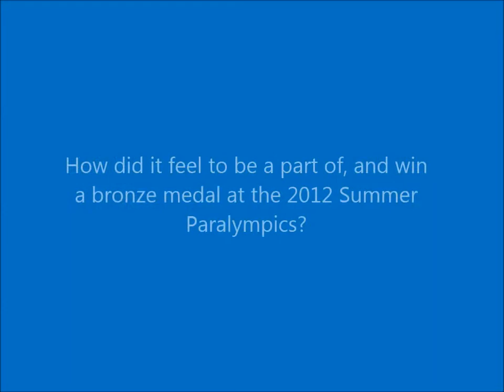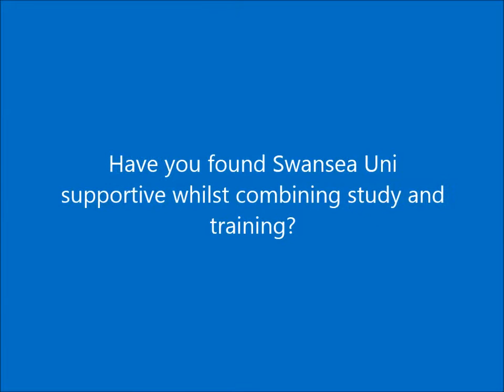Matt Whorwood, Engineering student and Paralympian, Swansea University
We caught up with Matt Whorwood, the British Paralympic swimmer and final year student at Swansea University.

Matt explains how it felt to be a part of, and win the bronze medal at the 2012 Summer Paralympics, his second Paralympic Games and third bronze medal in total in the freestyle and breaststroke events.

Matt, a final year Mechanical Engineering student, explains how he managed to combine studying for his degree with 30 hours of training a week as well as his plans for the future now that he's retired.